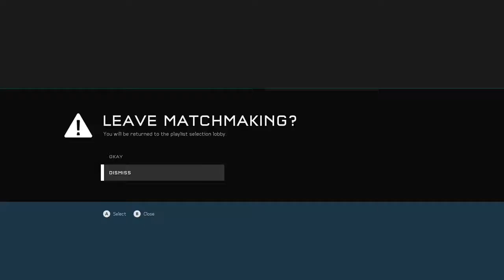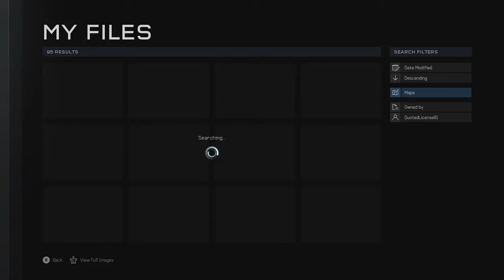crimson last vid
thank you guys for joining crimsons last vid but there are other fireteams to look forward too